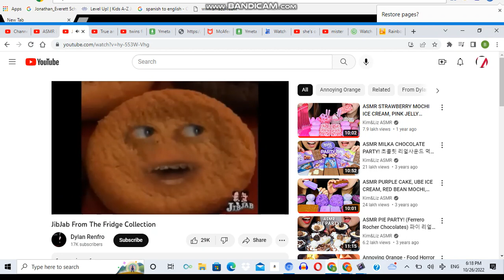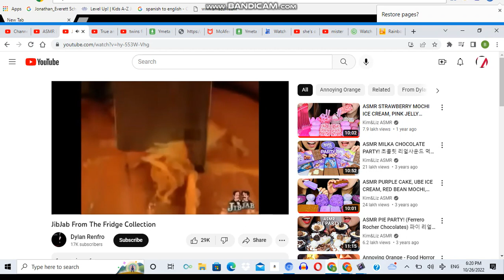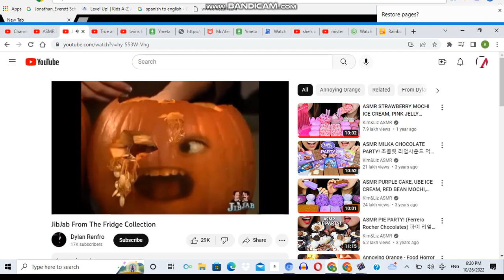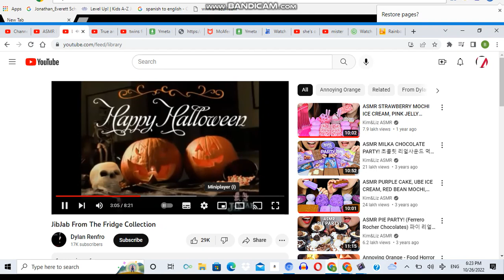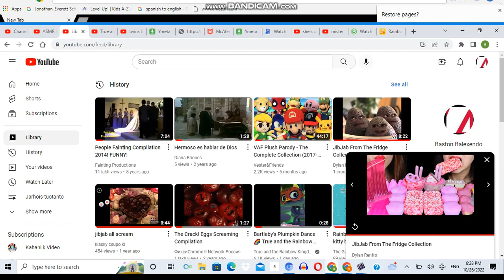They Might Be Faints Lelts Cammy Gollie EP9